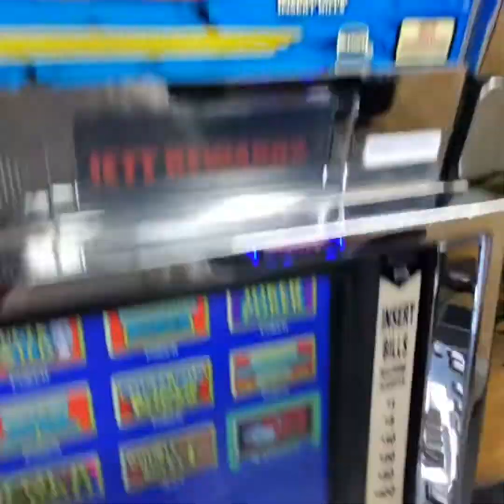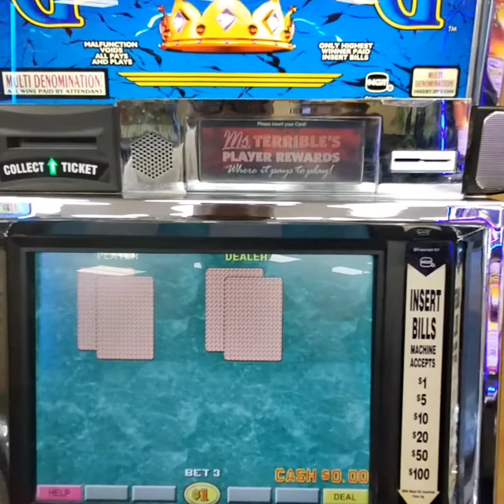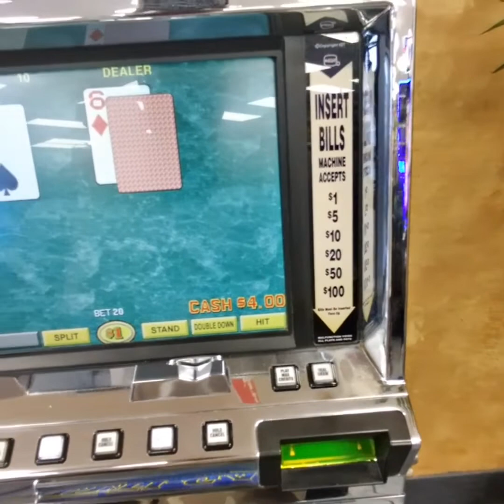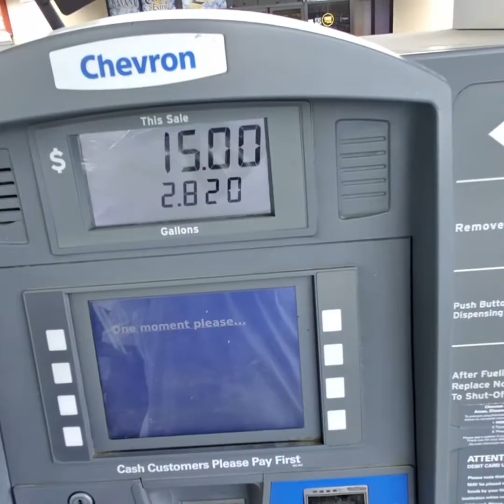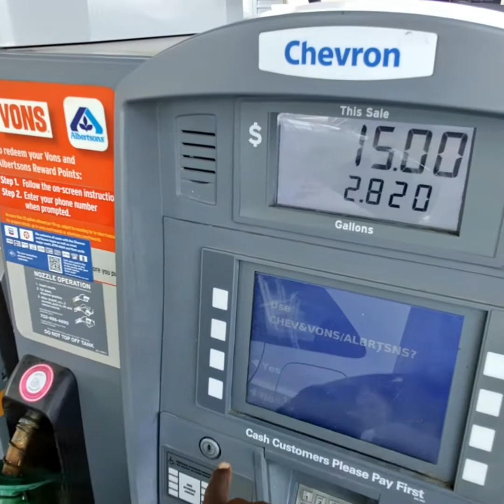Here's how to get half priced gas! Gas station hack!